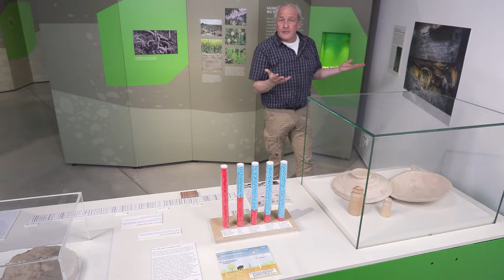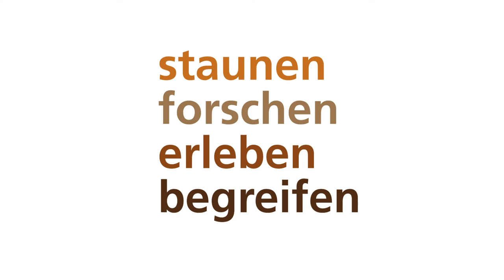Bodenschätze 2.0 – Ein Altsächsisches Gräberfeld an der Fallward: Dendrochronologie zum Mitmachen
Zum Abschied von unserer Sonderausstellung "BodenSchätze – Geschichte(n) aus dem Untergrund 2.0" zeigen wir nochmal alle Stationen des "Fokus: Niedersachsen". Denn leider war die Schau coronabedingt nur zwei Wochen währen der Herbstferien 2020 für das Publikum zugänglich.

Heute: Ein Altsächsisches Gräberfeld an der Fallward – Dendrochronologie zum Mitmachen (vorgestellt von Henning Haßmann).